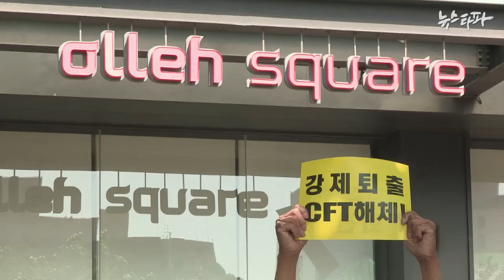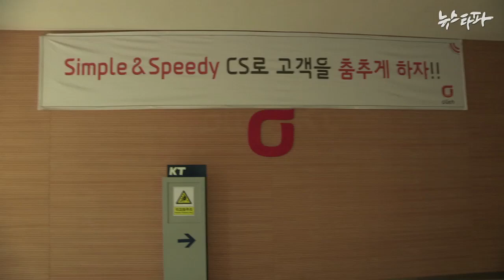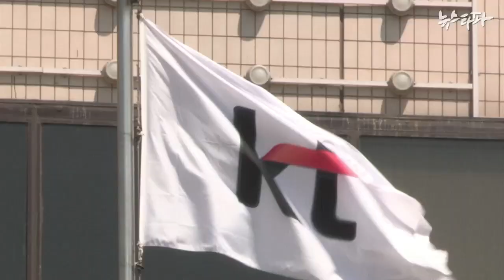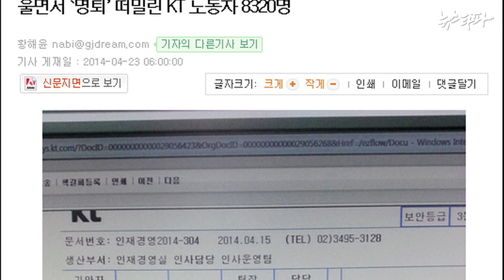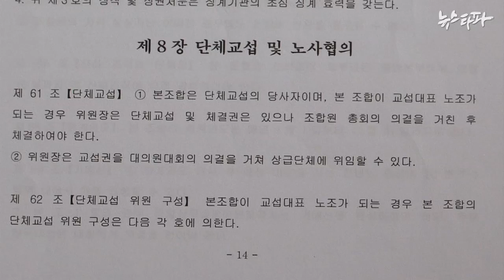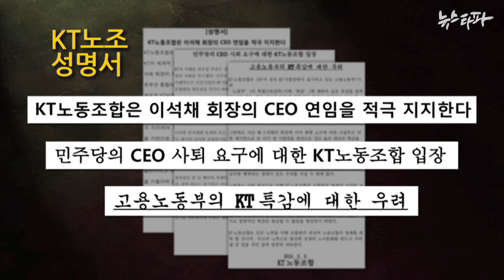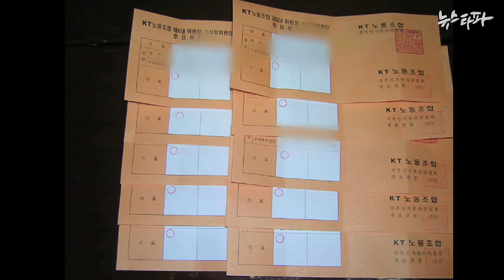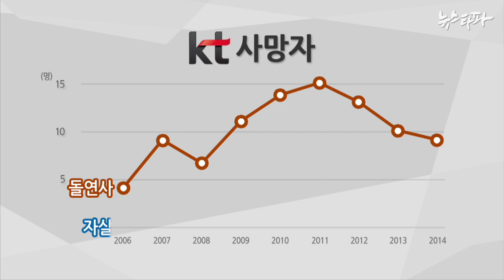뉴스타파 - '노사 상생' KT?...쫓겨나는 직원들(2014.6.17)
단일 기업으로 사상 최대 규모인 8320명 직원을 명예퇴직으로 내보낸 KT.

흑자기업의 무자비한 인력 퇴출 작업 뒤에는 노사 상생을 얘기한 노동조합의 협조가 있었습니다.